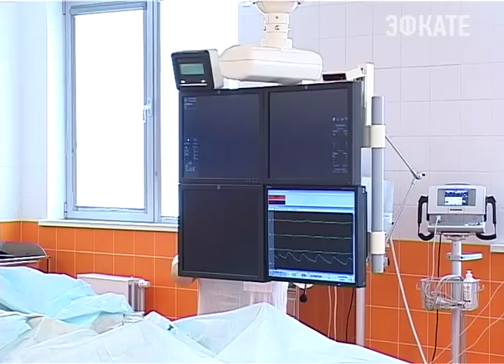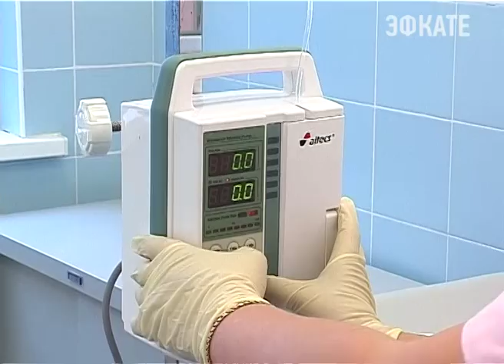Сочинские медсёстры проходят обучение. Новости Сочи Эфкате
В Краснодаре и Москве специалистов со средним медицинским образованием обучают работе с современным диагностическим оборудованием. Несколько медсестер 4 городской больницы уже повысили свою квалификацию и активно включились в работу с применением современных технологий.
Сочи. Новости.
Телеканал Эфкате.